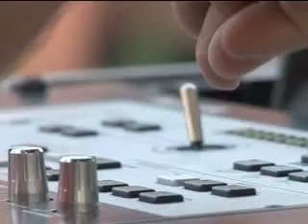Famous Grouse Lanzamiento Caracas 2008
Famous Grouse Lanzamiento Caracas 2008, el tolon fashion mall.